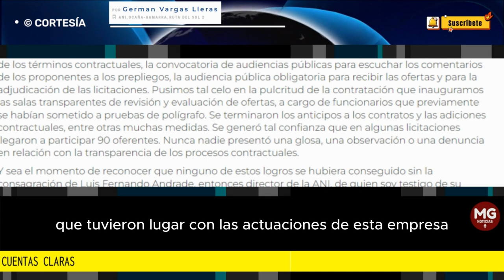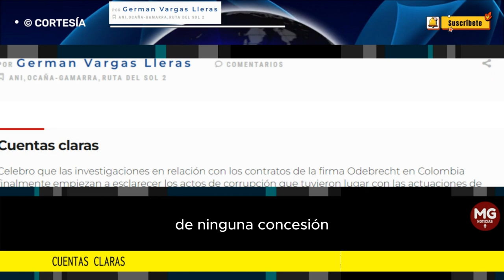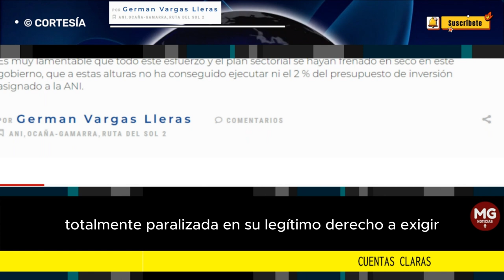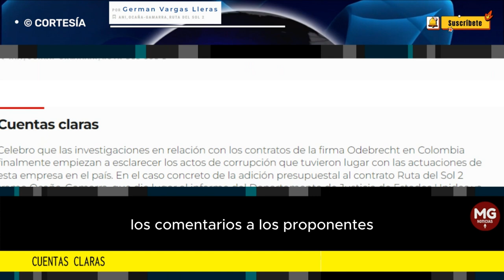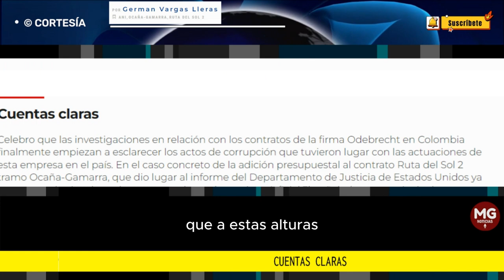CUENTAS CLARAS 🎯 Columna Germán Vargas Lleras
Celebro que las investigaciones en relación con los contratos de la firma Odebrecht en Colombia finalmente empiezan a esclarecer los actos de corrupción que tuvieron lugar con las actuaciones de esta empresa en el país. En el caso concreto de la adición presupuestal al contrato Ruta del Sol 2 tramo Ocaña-Gamarra, que dio lugar al informe del Departamento de Justicia de Estados Unidos ya se conocen los involucrados, excepto el que denominan ‘oficial 3’, señalado como principal beneficiario de este entramado.